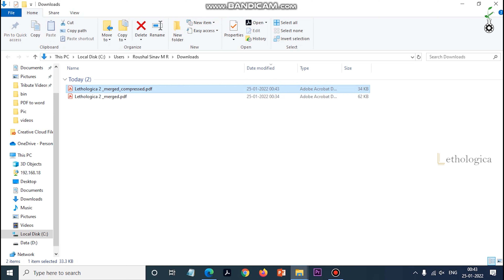How to reduce document Size online Malayalam